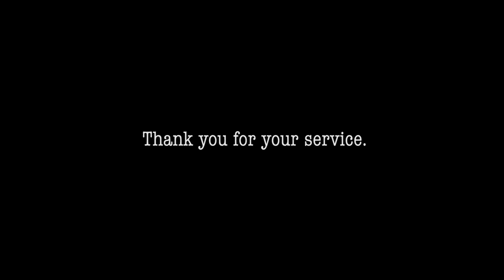Greater Cleveland Film Commission - "Band of Brothers" Reunion Event Recap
The Greater Cleveland Film Commission (GCFC) is incredibly thankful to the "Band of Brothers" cast members, writer Graham Yost, and casting director Meg Liberman for taking the time out of their busy schedules to be our special guests for "Behind the Camera" with "Band of Brothers" Reunion Event, our "Band of Brothers" Student Event at Cuyahoga Community College, and other special events during the 2018 Veteran's Day weekend.

Fundraising events like "Behind the Camera" help us continue to pursue our mission of increasing media production in Northeast Ohio and creating jobs for the hardworking people in our region.

See more from our "Band of Brothers" Reunion Event weekend by visiting ClevelandFilm.com.

*Actor appearances included Rick Gomez (George Luz), Ross McCall (Joseph D. Liebgott), Eion Bailey (David Kenyon Webster), James Madio (Frank J. Perconte), Matthew Leitch (Floyd M. "Tab" Talbert", Douglas Spain (Antonio C. Garcia), Peter Youngblood Hills (Darrell C. "Shifty" Powers), Robin Laing (Edward J. "Babe" Heffron), and Ben Caplan (Walter S. "Smokey" Gordon Jr.).

Video By:  West 10G Productions LLC